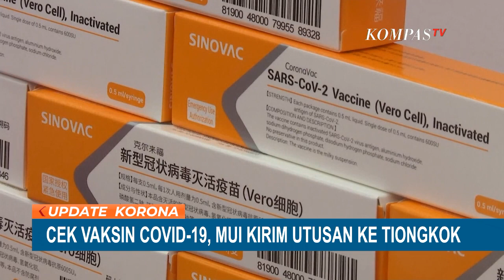MUI Kirim Utusan ke China Cek Vaksin Corona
KOMPAS.TV - Majelis Ulama Indonesia atau MUI mengirim utusannya ke China untuk mengecek langsung proses pembuatan vaksin corona atau Covid-19 yang diproduksi Sinovac.

MUI ingin memastikan bahwa vaksin corona yang akan disuntikkan kepada masyarakat Indonesia dijamin halal.

Melalui Komisi Fatwa, MUI telah mengirim dua orang utusannya ke China.

Namun setiba di China, keduanya harus menjalani isolasi mandiri selama 14 hari sebelum dapat mengecek langsung proses pembuatan vaksin corona produksi Sinovac.

MUI ingin memastikan bahwa tidak ada unsur atau zat-zat yang dilarang dalam Islam, yang dijadikan bahan pembuatan vaksin corona atau Covid-19.